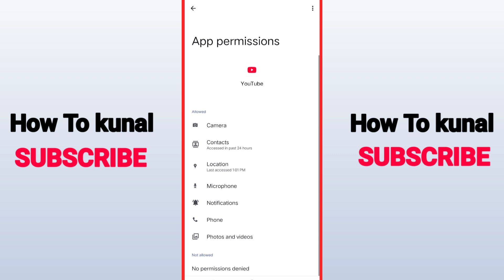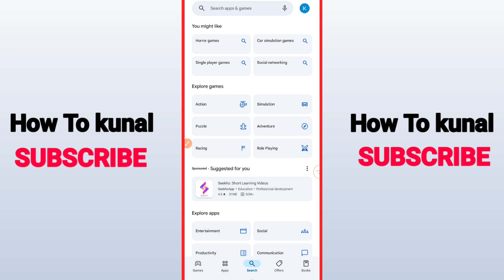YouTube Shorts Feed Is Not Showing Up | How to Fix YouTube Shorts Not Showing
Here's Youtube Shorts feed is not showing up. Also I am going to show you about how to fix youtube shorts not showing.